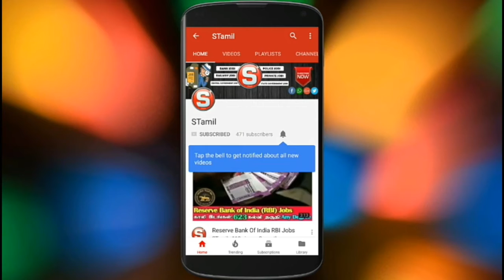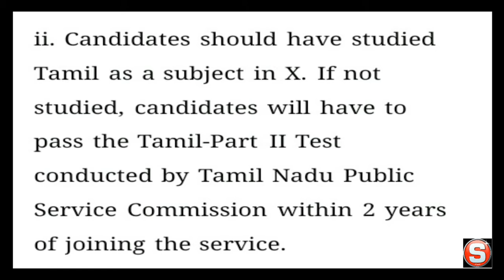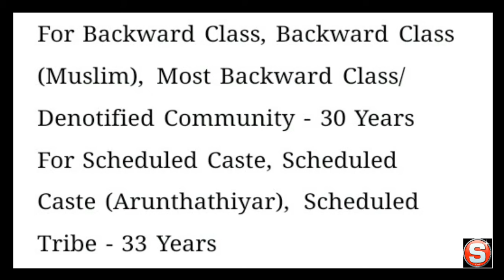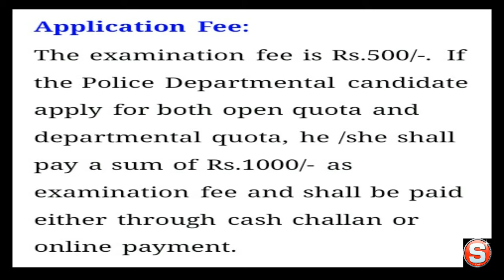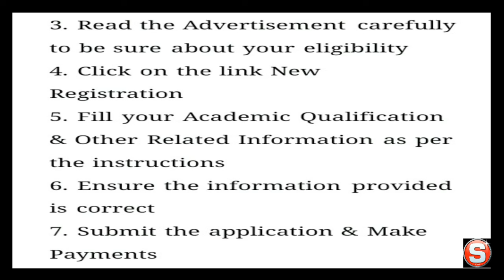Police SI Jobs